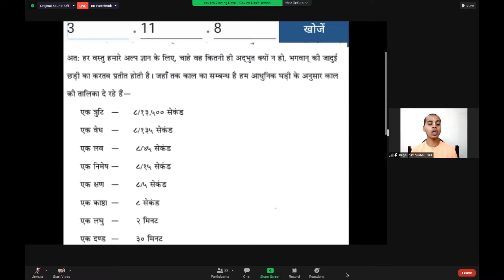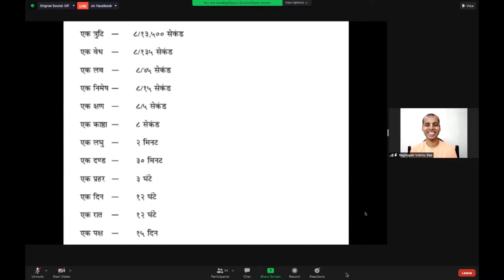SB 3.11.8-42 by H.G. Raghupati Vishnu Das